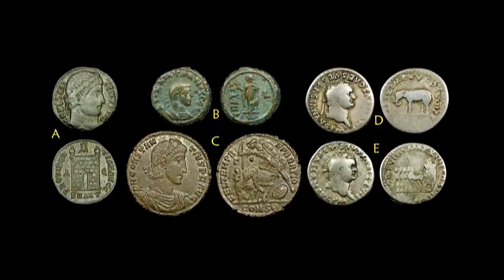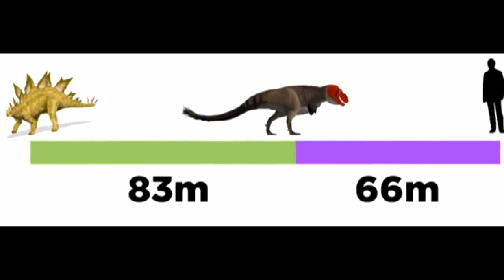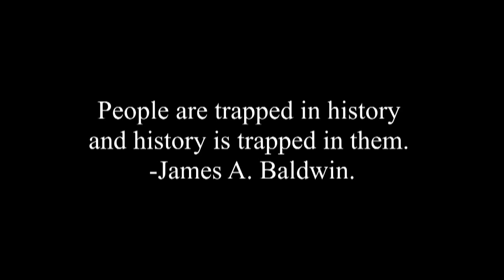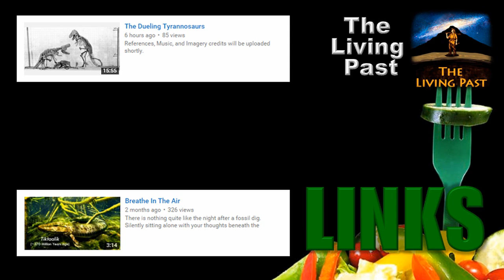Shout Out - The Living Past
The Living Past has a unique way of bringing a certain elegance and poetry  to the understanding of various aspects of paleontology, deep time,  and evolution.

Please remember that Shout Outs are an important and necessary way of bringing attention to channels that you enjoy.
I was/am very fortunate to get occasional Shout Outs from some very nice Youtubers throughout the life of my channel.  I do my best to pay it forward.
I hope you will do the same.  :-D